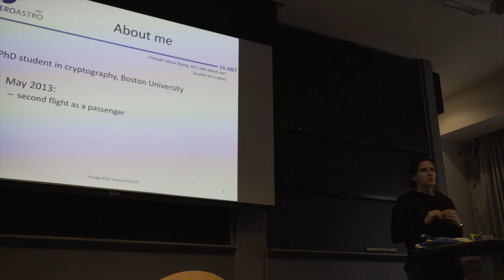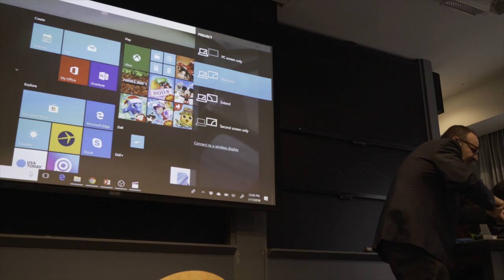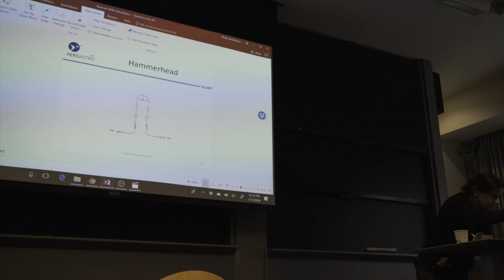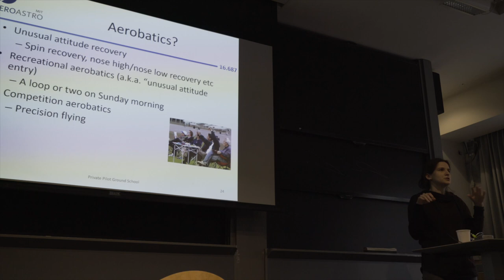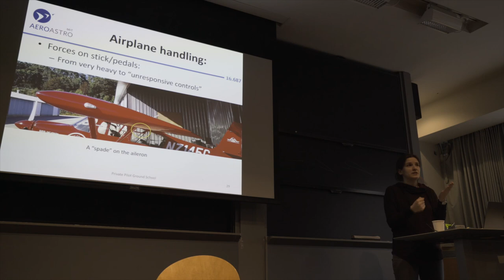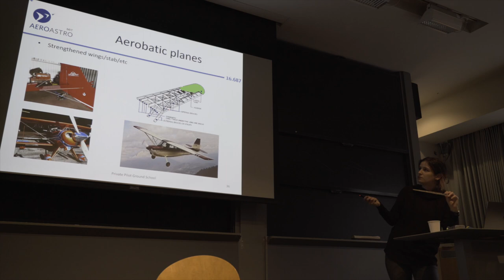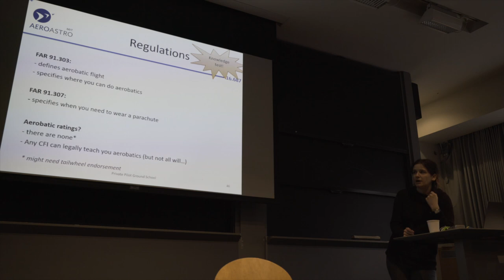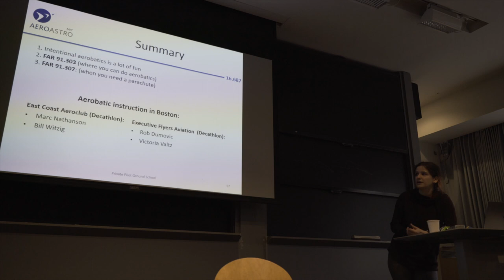Introduction to Aerobatics for our FAA Ground School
From MIT on January 17, 2018. for the rest.